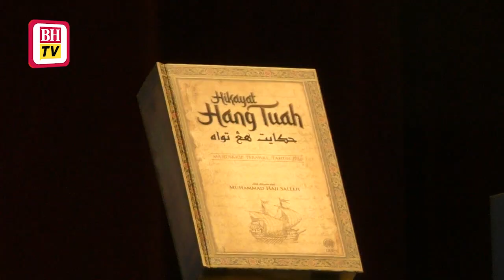Sasterawan, seniman perlu diberi kebebasan berkarya - Anwar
KUALA LUMPUR: Datuk Seri Anwar Ibrahim menekankan kepentingan memberi kebebasan kepada sasterawan dan seniman untuk berkarya bagi menghasilkan karya kritikal yang membina kepada negara.